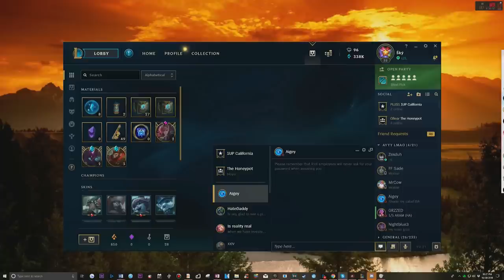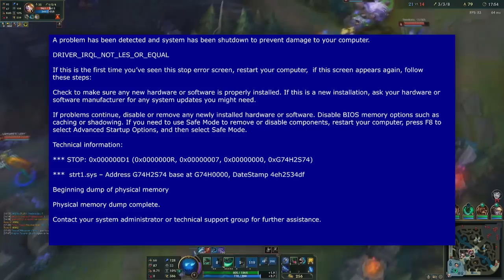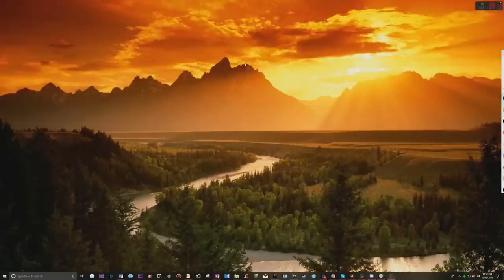Hindsight is 20-20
THAT INTRO THO?
THESE EDITS THO???

The Holidays were rough for me so I had to take a breather, but I'm here - bout to blow up ya feed with some juicy content. LES GO. Hope yall like it!

Cast:
yeezus (sterling): @sterlinggza
Armor Queen (molly): @KnightsTempiar
Fluppy (fluppy): @Fluppyyyy